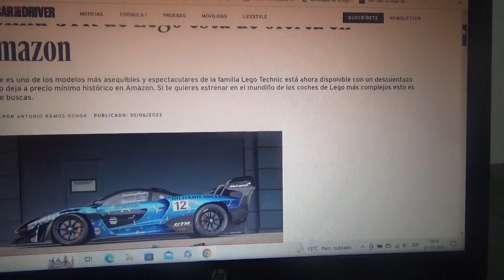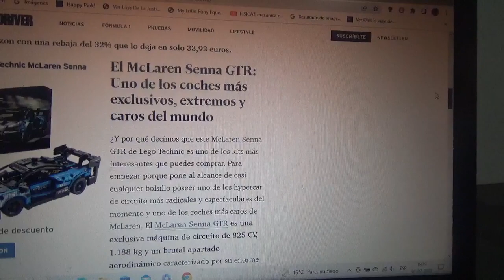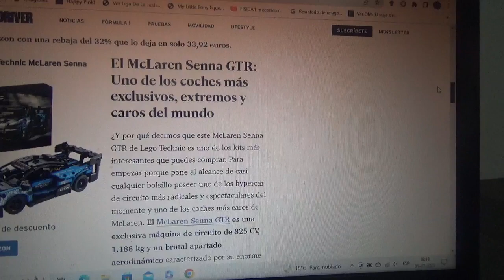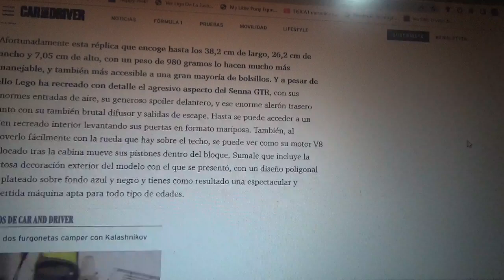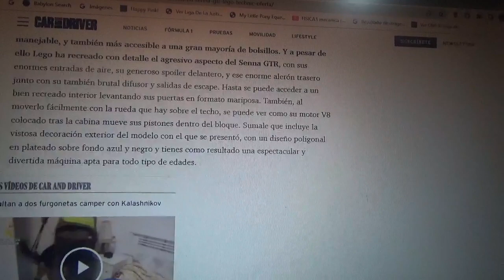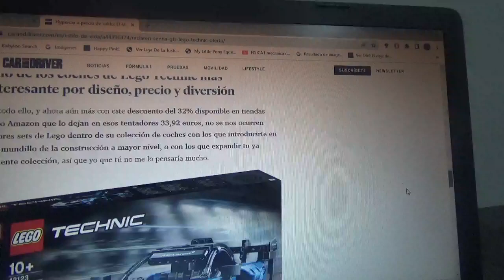Con un precio de oferta está este Mclaren Senna GTR de LEGO Technic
Se encuentra rebajado con un 32% de su valor original en la tienda online Amazon